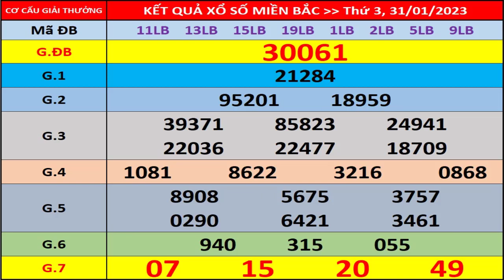Xổ số miền bắc hôm nay ngày 31/1/2023 - KQXS Quảng Ninh 31/1 - XS Miền Bắc - XSMB - KQXSMB - XSQN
- Thứ 2: Xổ số kiến thiết Hà Nội ( xshn )
- Thứ 3: Xổ số kiến thiết Quảng Ninh ( xsqn)
- Thứ 4: Xổ số kiến thiết Bắc Ninh (xsbn)
- Thứ 5: Xổ số kiến thiết Hà Nội ( xshn )
- Thứ 6: Xổ số kiến thiết Hải Phòng ( xshp)
- Thứ 7: Xổ số kiến thiết Nam Định (xsnd)
- Chủ Nhật: Xổ số kiến thiết Thái Bình ( xstb)